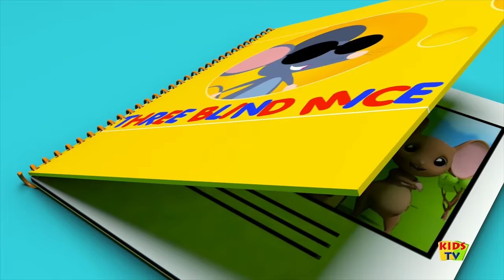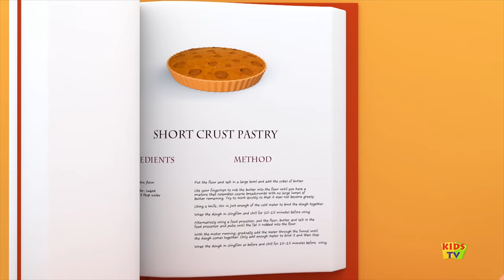Bob The Train | Three Blind Mice | Nursery Rhymes | 3D rhymes Children | Rhymes Bob Cartoons Kids Tv